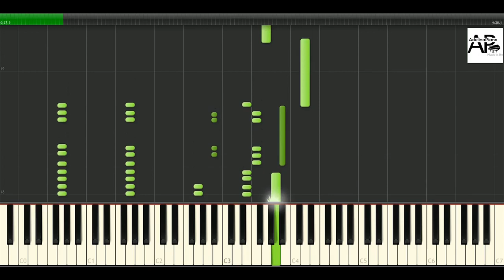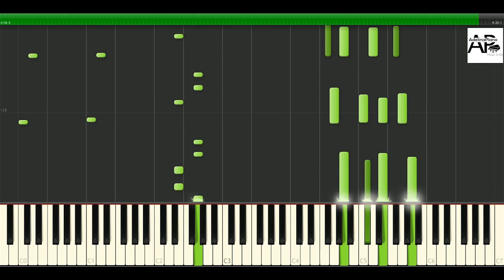The Avengers - synthesia tutorial